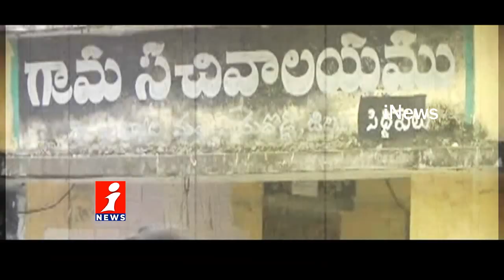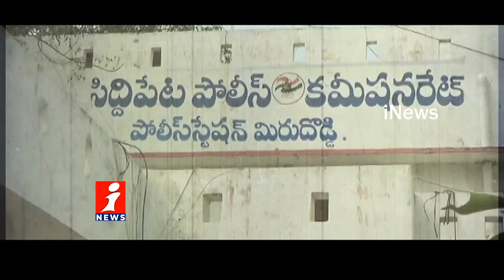మహిళా మిస్సింగ్ | Woman Missing In Komaram Bheem Asifabad | Criminals | iNews